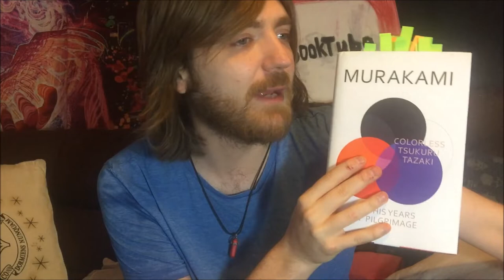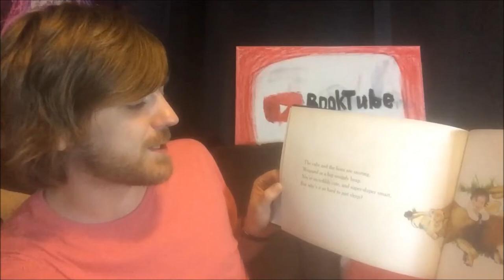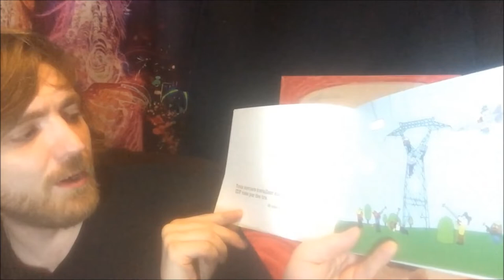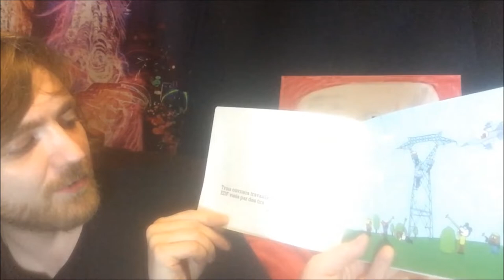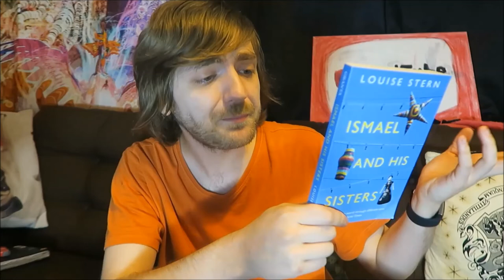October Reading Wrapup! [16 BOOKS]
BOOKS MENTIONED:
Hans M. Hirschi - The Golden One: Reckoning
Jeanette Winterson - Oranges Are Not the Only Fruit
Frances Hardinge – The Lie Tree
Haruki Murakami – Colorless Tsukuru Tazaki and His Years of Pilgrimage
Andrew Hodges – Alan Turing: The Enigma
Arthur Conan Doyle – The Tragedy of the Korosko
Adam Mansbach - Seriously, Just Go to Sleep
Emma Rosen - Milk
Ronnie O'Sullivan - Framed
Anouk Ricard - Faits Divers
Michael Smith - The Secrets of Station X
Peter Hammond – Discovering the Tower of London
Virginia Woolf – To the Lighthouse
Graham Greene – The Comedians
Isaac Asimov - The Martian Way
Louise Stern - Ismael and His Sisters